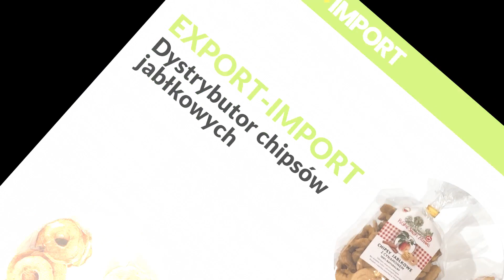Chipsy jabłkowe Rzeszów Export-Import Ryszard Grabowski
Prowadzimy firmę o nazwie Export-Import, której właścicielem jest Ryszard Grabowski. Sprzedajemy chipsy_jabłkowe w różnych wariantach, które są pyszną i zdrową przekąską. Nasza siedziba znajduje się na terenie Rzeszowa.

Jesteśmy w stanie zaproponować Państwu chipsy z różnych gatunków jabłek, podane na wiele sposobów. Zaliczamy do tego chipsy bez cukru, z cynamonem, a także w polewie czekoladowej. Proponujemy również paluszki jabłkowe.

Wszystkie produkty sprzedajemy hurtowo oraz detalicznie. Proponowane przez nas przekąski uwielbiają zarówno dzieci, jak i osoby dorosłe. Jest to znacznie zdrowsza alternatywa dla chipsów ziemniaczanych, przez co będą też idealne dla sportowców.